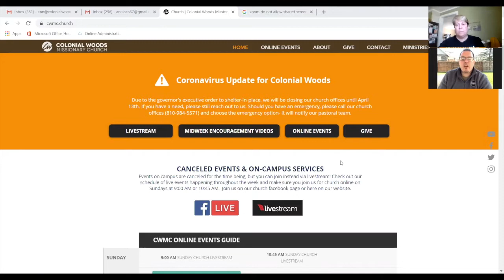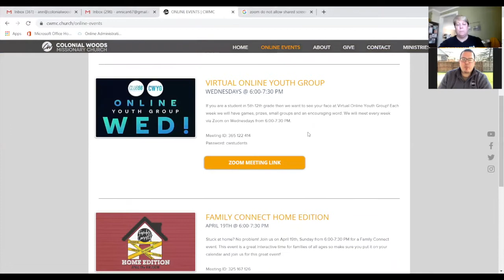Midweek Update with Dan and Ann 3